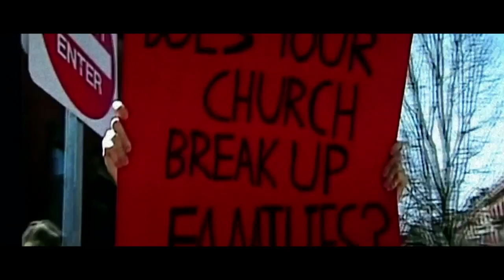The Fall of Miscavige - Trailer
Anonymous Pictures presents "The Fall of Miscavige", a psychological thriller based on the life of controversial cult leader David Miscavige.